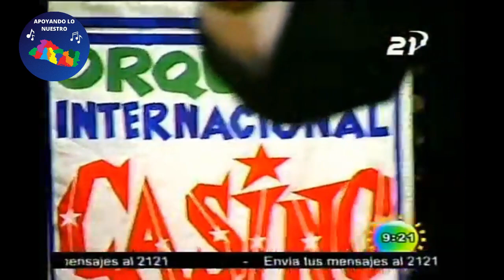MIX NAVIDEÑO APOYANDO LO NUESTRO 2023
Que disfruten estas fiestas con parte de lo mejor de nuestro artistas.
La Radio de los Salvadoreños en el Exterior.